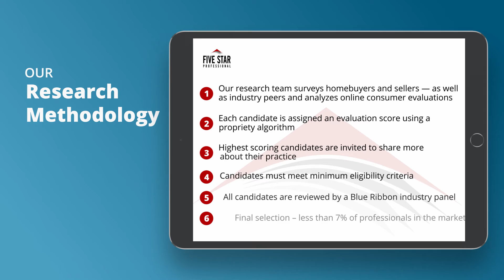youtube video #-SmavMDGwHo